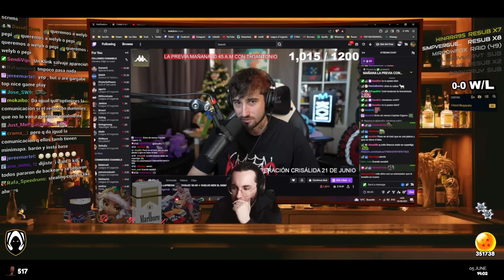¡10000€ para el GANADOR! ¡Os presento MI EQUIPO para la NNO CUP! 🥵 | Send0o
EP 1: Presentación del Team Sendo con el cuál vamos a competir en la Copa NNO🏆 por el premio de 10.000 €💰 // Nos empezamos a conocer y a pulir la sinergia con el equipo jugando nuestras primeras scrims, en esta oportunidad contra el Team Broeki, pero no comenzamos de la mejor manera... ¿Podremos revertir este arranque? 🤔